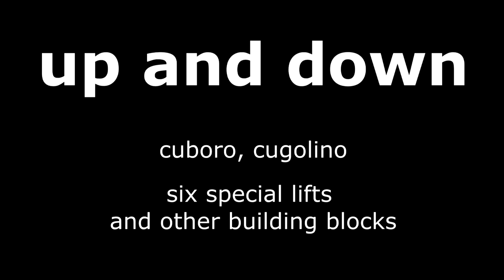cuboro marble run "up and down"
"up and down" is a joint project by Dietmar Wächtler (diddiskulima) and Johannes Schmitz (murmelwelt). Various elevators with ingenious chain drives, modified cuboro blocks, normal cuboro/cugolino elements and other wooden building blocks form a large endless marble run.
0:00 Detail views
3:02 Overall view